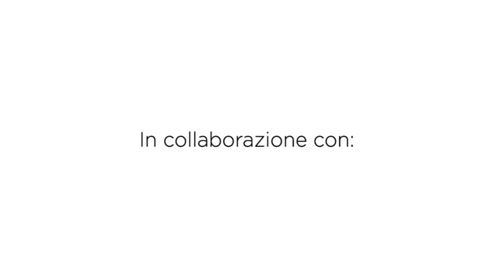Meterasso e cuscino per culla port enfant | Cucito crativo